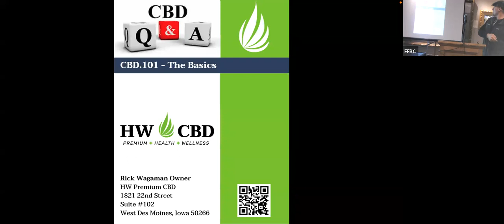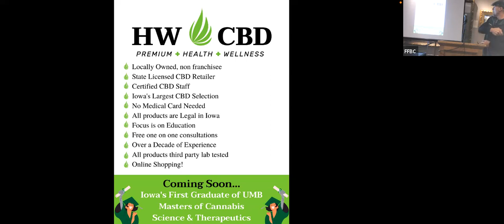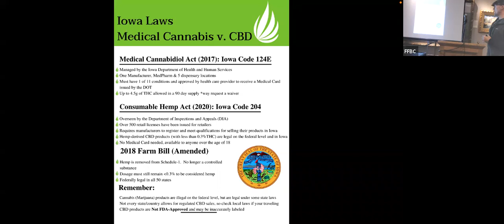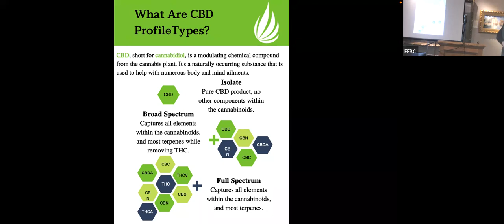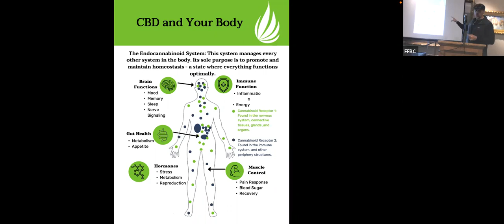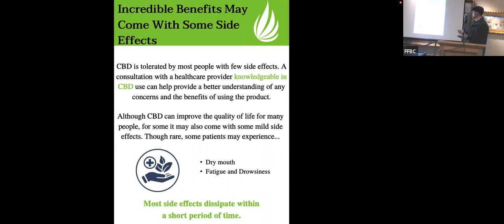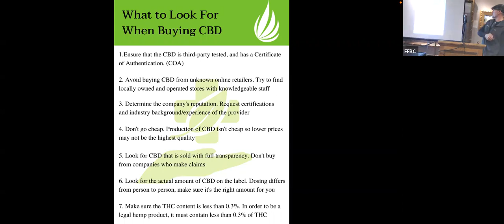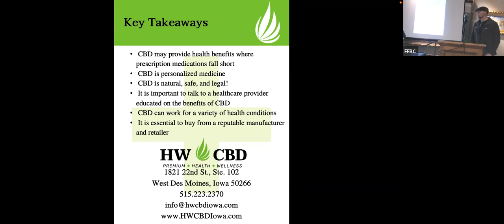Feb 2023 Rick Wagaman, owner of HW CBD in West Des Moines, Iowa, a locally owned family company.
Rick Wagaman, owner of HW CBD in West Des Moines, a locally owned family company. Its proprietors have been involved growing the industry for nearly a decade and helped pass the law allowing for the sale of legal CBD products in Iowa.